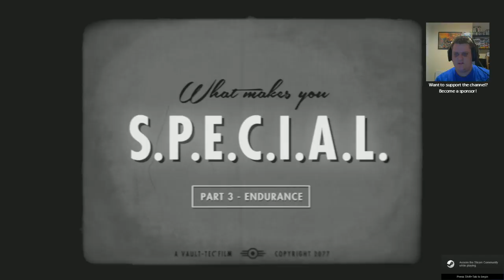Mega Super Duper Modded Fallout 4 Adventurers Live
Amazon Wishlist
I'm using Restream to broadcast on multiple platforms. for more.

We're off to make a new start in the wasteland. What will come of this new vault and who will rise to become the next legend?

Carrying on out Fallout 4 adventure! Where will it take us?

Mods
+Young Female Face Texture - Young Female Face Texture
+W-E-T
+Wasteland fashion - Vanilla - CBBE - Wasteland Fashion - Accessories
+Vivid Fallout - Landscapes
+Unofficial Fallout 4 Patch - Unofficial Fallout 4 Patch
+The Eyes Of Beauty Fallout Edition - TEOB Textures Replacer Installer
+No Negative Affinity and No Affinity Cooldown
+MK14 EBR - MK14 EBR - Main Files
+Functional Displays v0.2.9.1 BETA
+Everyone's Best Friend (Dogmeat and Companion At Same Time - No Console - No Hack) - +Everyone's Best Friend v2.0.0
+ESP ONLY - Infinite Settlement Budget - DD_Infinite Settlement Budget ESP Only - The world we live in- Edition
+Eli's Armour Collection Remade - Vanilla and CBBE - Eli's Armour Collection 3.4 - VANILLA
+Craftable Ammo
+Concealed Armors - Concealed Armor
+Companion Infinite Ammo and Unbreakable Power Armour - Companion Infinite Ammo and +Unbreakable Power Armour - SINGLE
+ -CBBE-
+Better Settlers
+Armorsmith Extended - Armorsmith Extended v2.75
+Armor and Weapons Keyword Community Resource (AWKCR)
+A Little Bit of Green (Realistic Touch of Green Edit) - A Little Bit of Green Version 2.5
+FN P90
+colt python
+RAW Launcher Updated v2 - RAW Launcher v2 by Quad Rioters
+Heather Casdin - A Unique Companion Experience by llamaRCA
+The Widow Shotgun
+Easy Hacking
+Rebuilt Spectacle Island